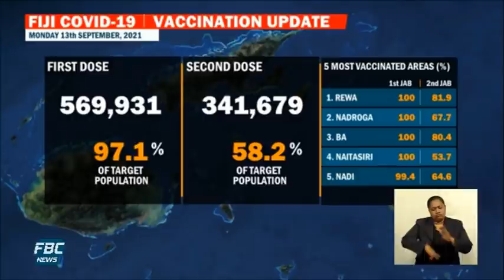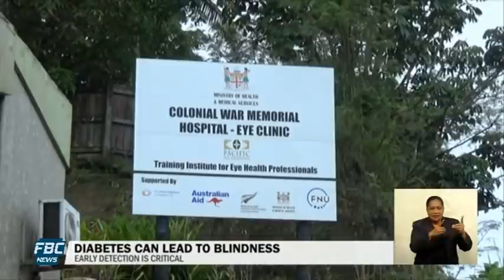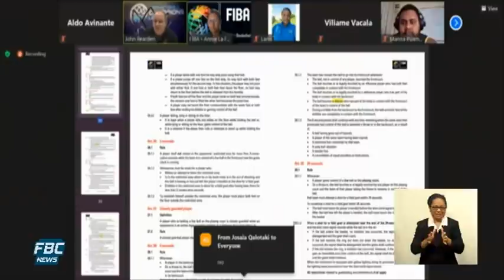7pm News 13 September 2021